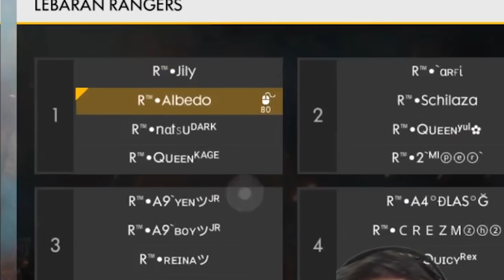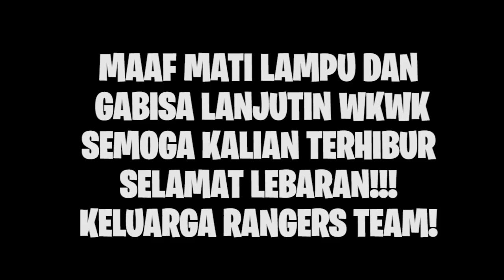RAME BANGET! PERAYAAN LEBARAN 1440 HIJRIAH DI BERMUDA! - Garena Free Fire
⌛️ Donasi:
BRI 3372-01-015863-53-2 a.n CAHYO RENDI WICAKSONO

✔️ My ID Games :

ID  : 10657119

⚒ Gaming Gears :
Mouse : Logitech G102 Prodigy
Keyboard : Wireless Logitech K270
Headset : Steelseries Arctis 5
Mic: Samson Meteor
Webcam : Logitech C922 Pro
Monitor : Samsung SyncMaster BX2450

⚒ Spec PC :
Proc : Ryzen 7 2700X
Mobo : MSI X470 Gaming Pro
SSD: 500 GB SAMSUNG
Ram : 32GB Geil Evo X
VGA: GTX 1080 8GB

⚒ Device : Pocophone (6/128)